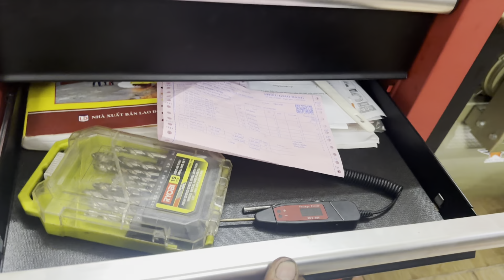ngày 13 tháng 7, 2023